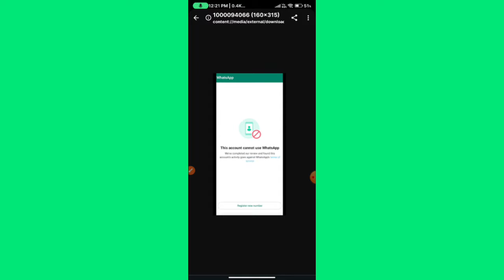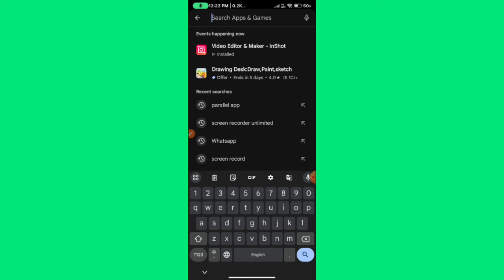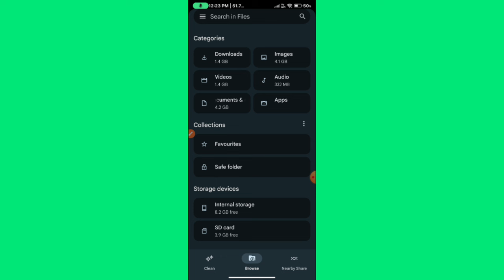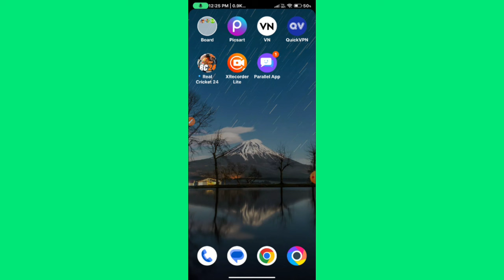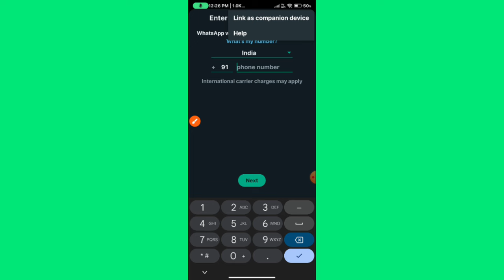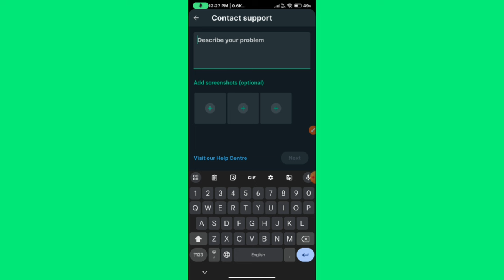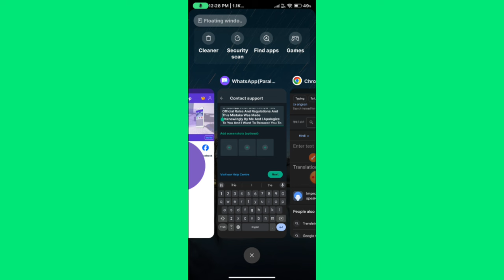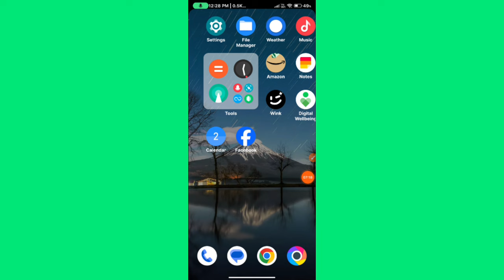WhatsApp Account Banned Solution 2023 || WhatsApp Account Unbanned Kaise Kare [ 200% Working ]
mera whatsapp number banned ho gaya hai
this account cannot use whatsapp
whatsapp permanently banned my number solution
व्हाट्सएप बैन हो गया कैसे चालू करें
ban whatsapp number ko kaise hataye
whatsapp ban
whatsapp ban ho gaya chalu kaise kare
whatsapp business account banned solution
agar whatsapp banned ho jaye to kya kare
fm whatsapp banned my number solution
my whatsapp number is banned how to unbanned
permanent banned whatsapp solution
unban whatsapp number
unbanned whatsapp number 2023
whatsapp band ho gaya
whatsapp band ho gaya hai
whatsapp banned my number solution kannada
whatsapp banned my number solution tamil
whatsapp chalu nahi ho raha hai
whatsapp kaise chalu karen
whatsapp number banned solution
whatsapp problem
how to ban whatsapp account
how to banned whatsapp number
how to get banned whatsapp account
how to recover banned whatsapp account
how to recover hacked whatsapp account english
how to recover hacked whatsapp account hindi
how to solve whatsapp banned problem
how to unban permanently banned whatsapp account
how to unban whatsapp business account
how to unban whatsapp number
how to unbanned permanently banned whatsapp number
how to unlock banned whatsapp number
mera whatsapp band ho gaya kaise chalu kare
mera whatsapp koi aur chala raha hai kaise band kare
mera whatsapp nahin chal raha hai
mere whatsapp number
my number is banned from whatsapp
temporarily banned whatsapp solution
this account cannot use whatsapp problem
this account cannot use whatsapp solution
unban whatsapp account
unbanned whatsapp
what to do if whatsapp banned your number
what to do when whatsapp number is banned
whatsapp account banned solution tamil
whatsapp account bar bar banned solution
whatsapp account block unblock kaise kare
whatsapp anti ban
whatsapp ban problem
whatsapp ban problem solution
whatsapp ban solution
whatsapp band
whatsapp banned my number solution malayalam
whatsapp block ho gaya kaise khulega
whatsapp chalu karen
whatsapp chalu karne ka tarika
whatsapp download karne
whatsapp is banned from using whatsapp contact support for help
whatsapp nahi ban raha hai to kya karna chahie
whatsapp nahin ban raha hai
whatsapp number band
whatsapp number banned
whatsapp number banned how to unbanned whatsapp number
whatsapp permanent ban solution
whatsapp problem solution
whatsapp temporarily banned ko unbanned kaise kare
why whatsapp banned my number
why whatsapp banned my number again and again
yo whatsapp banned my number solution
व्हाट्सएप कैसे खोलें
व्हाट्सएप बैन हो गया है